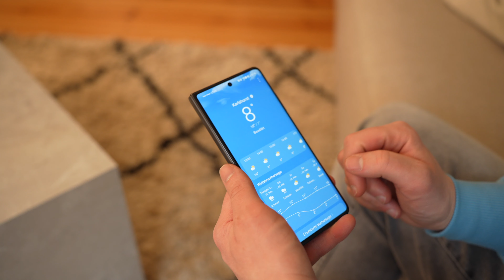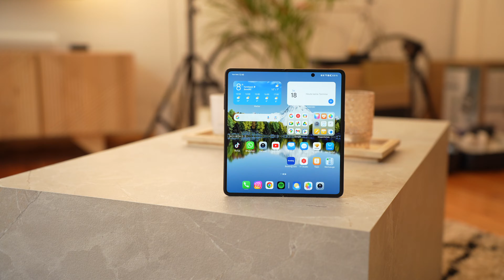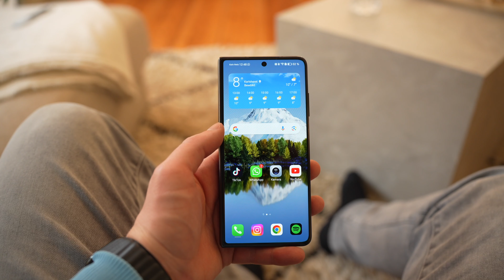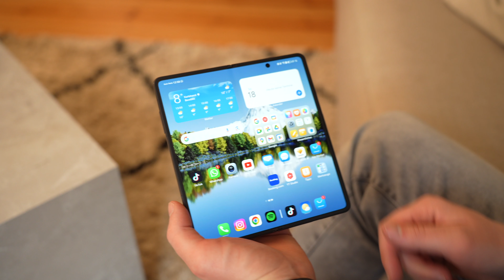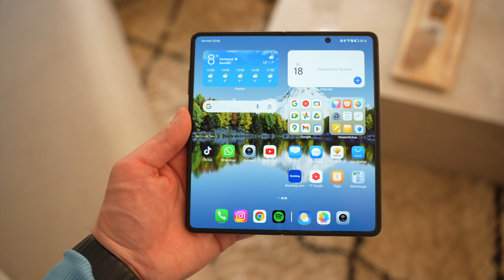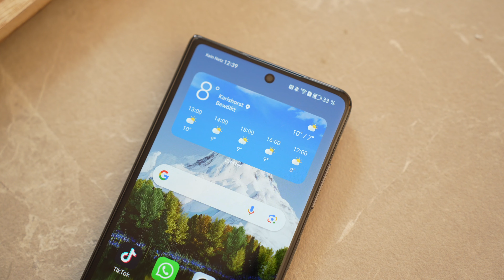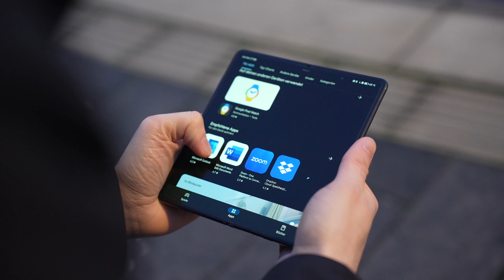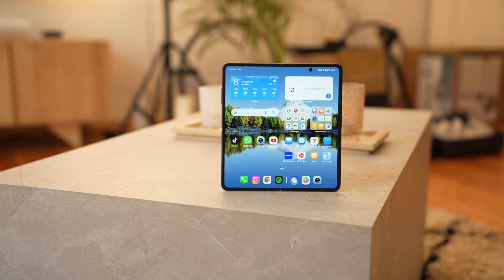Die Zukunft des Smartphones!? Honor Magic V2 im Test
Das Honor Magic V2 ist da! Das faltbare Smartphone der Zukunft? In diesem Video teste ich das neue Flaggschiff von Honor und zeige dir alle Vor- und Nachteile. Erfahre mehr über Preis, Leistung, Design und Kamera!

Kanal von Gene: @techstube
Verwende meinen Empfehlungslink, um einen Tesla zu kaufen und Dir Vorteile wie 3 Monate für Enhanced Autopilot zu sichern. Vielen Dank für den Support 😊